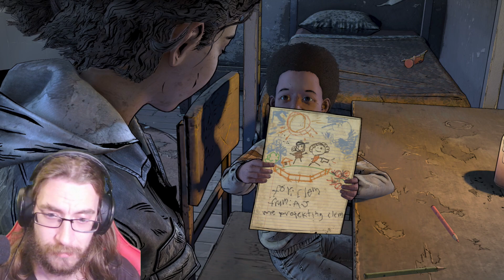The Walking Dead Definitive Series - Gameplay Walkthrough Season 4 Part 2 - THIS MEANS WAR!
We all knew it was only a matter of time before chaos broke out, How will we maintain this madness!?